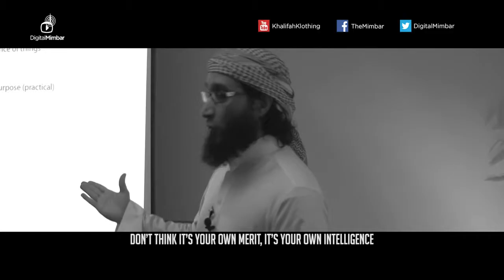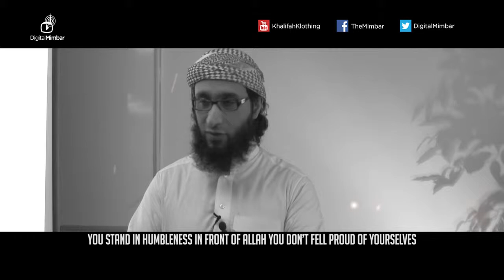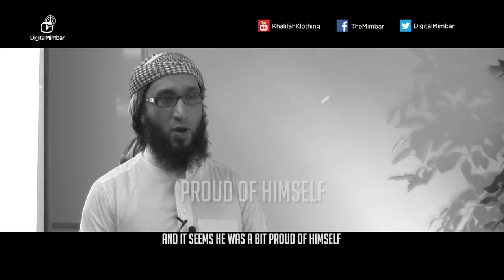Pride & Arrogance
Insha'Allah